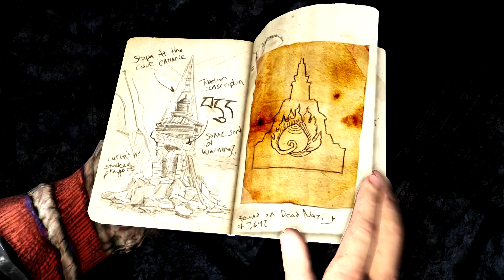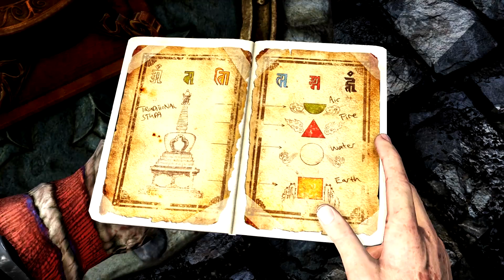Uncharted 2: Among Thieves (PS4) Cinematic Walkthrough Part. 10 - No Commentary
This is Cinematic walkthrough of Uncharted 2: Among Thieves. I'm trying to play the game as cinematic as possible, for your enjoyment.

Thanks